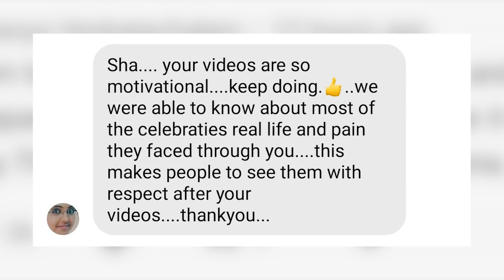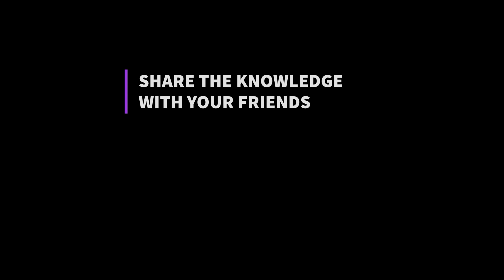Pavithra அந்த டைம்ல சுக்கு நூறா உடைஞ்சிட்டாங்க | Inspiring | Vijay Tv | Rj Sha | Sha boo three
Pavithra Cook with Comali fame has an inspiring story which will make you feel goosebumps. Here RJ Sha sharing us about Pavithra Lakshmi and her life struggle.

RJ Sha is Tamil anchor, Actor, Motivational Speaker and a YouTuber. Sha Boo Three is his official channel to talk about the other side and less known facts. Enjoy our videos and do share your comments.